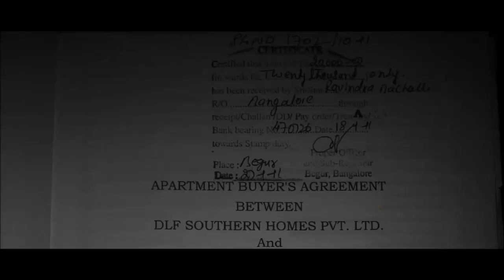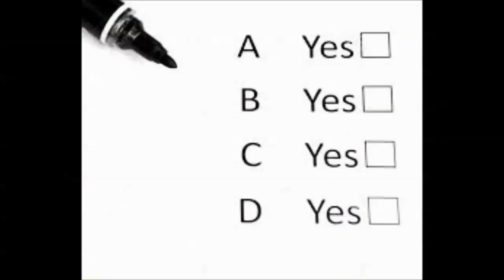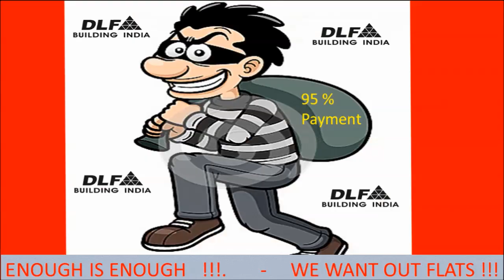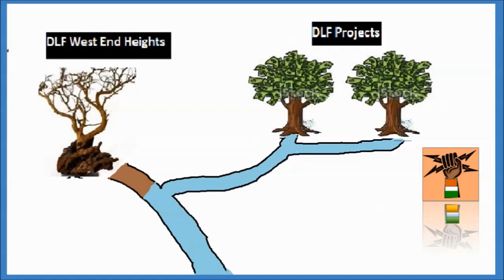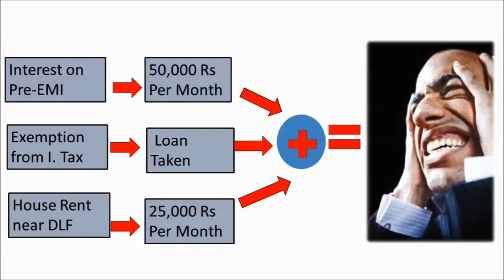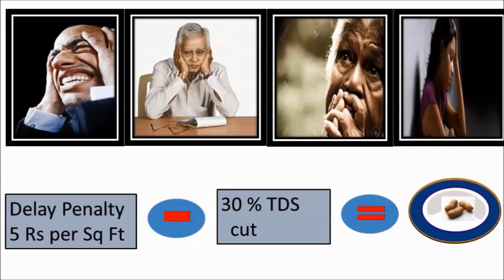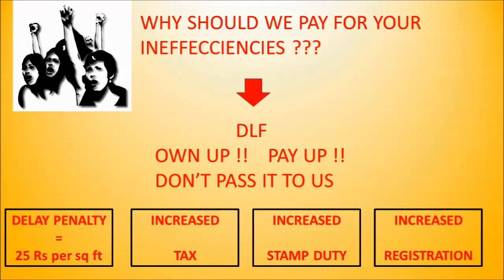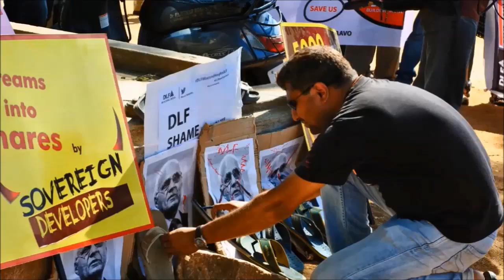DLF Story Updated2 Music